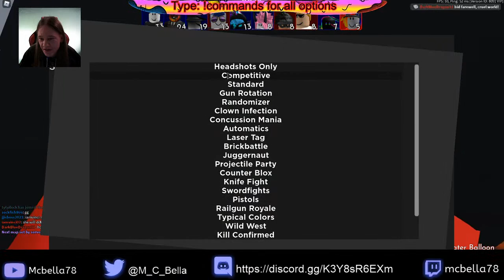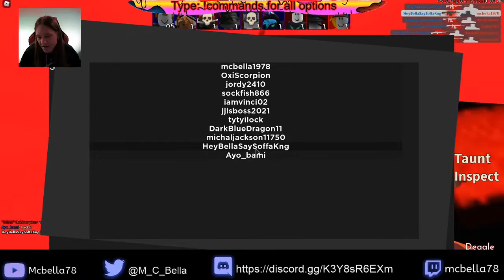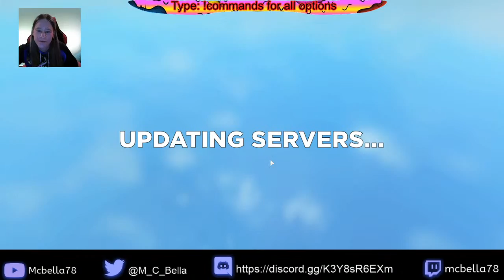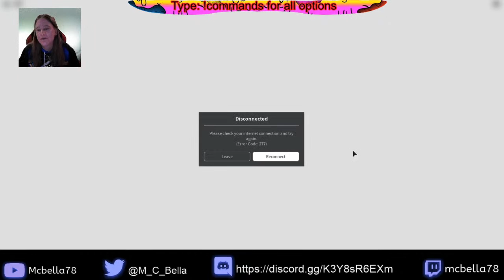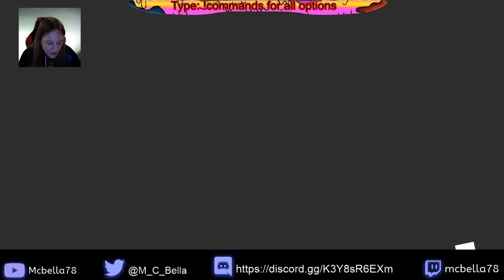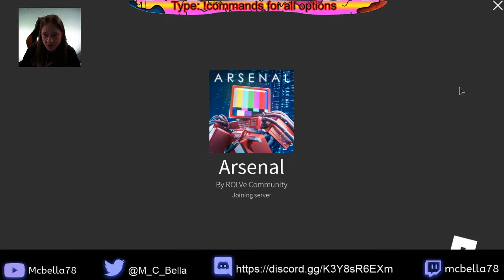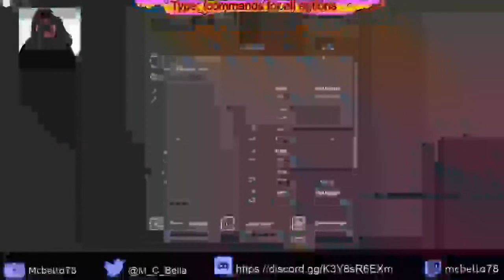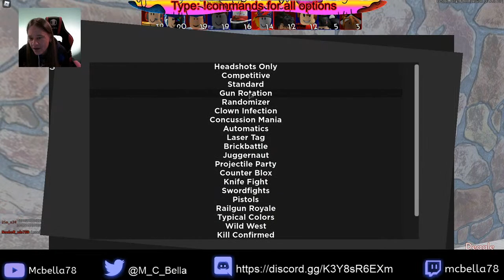Let's Play Roblox! Arsenal, Build a Boat & Viewer's Choice